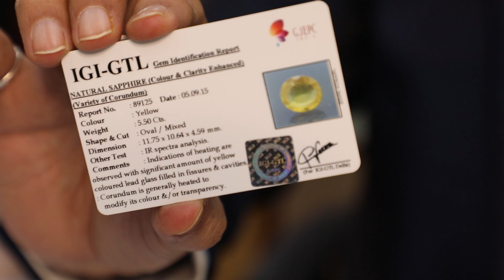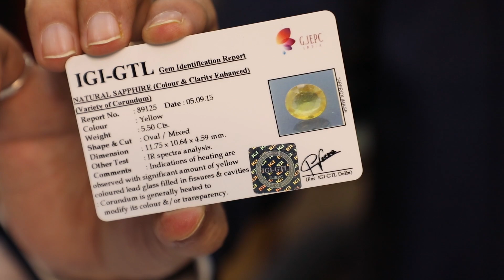Everything about Yellow Sapphire, explained by Mr. Pankaj Khanna. | Gem Selections | Khanna Gems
In this video, Mr. Pankaj Khanna, owner of Gem Selections, Khanna Gems Private Limited talks about Everything about Yellow Sapphire, explained by Mr. Pankaj Khanna. | Gem Selections | Khanna Gems

Gem Selections New Delhi- JANAK PURI STORE
(A unit of Khanna Gems Pvt. Ltd.)
Address: Shop No.8 & 11,
                 A-3 Block DDA Market,
                 Janakpuri,
                 New Delhi-110058

Gem Selections Luxury Edition (A unit of Khanna Gems Private Limited):  Le Meridien, New Delhi
Shop No. 28, Shopping Arcade, Le-Meridien Hotel, Windsor Place, Janpath, New Delhi- 110001

Gem Selections Mysore
(A unit of Khanna Gems Private Limited)
HIG - 3, NEAR AKSHAYA BHANDAR, NEW KANTHARAJA URS ROAD, KUVEMPUNAGAR, MYSORE, KARNATAKA - 570023

GEM SELECTIONS MATHURA
A-1 /7, BS Dham Complex
Chaitanya Vihar Phase-2,(Near Flyover) Vrindavan (Mathura), Uttar Pradesh-281121

GEM SELECTIONS KORAMANGALA, BANGALORE
No. 202, 17th E Main Road,
KHB Colony, 5th Block Koramangala,
Bangalore, Karnataka - 560 095

GEM SELECTIONS USA
784 S. Clearwater Loop Suite 5104,
Post Falls, Idaho,USA